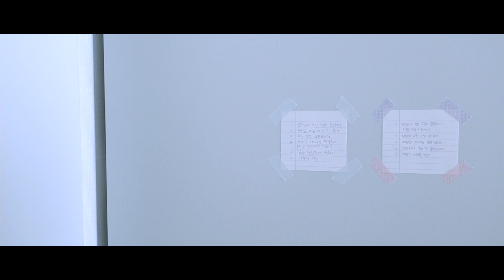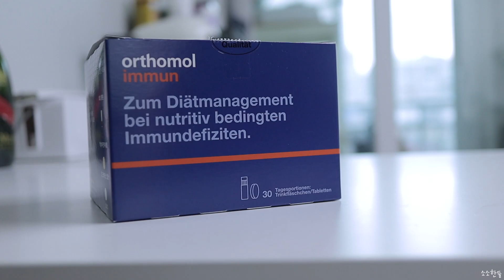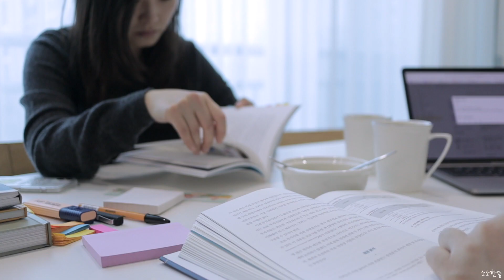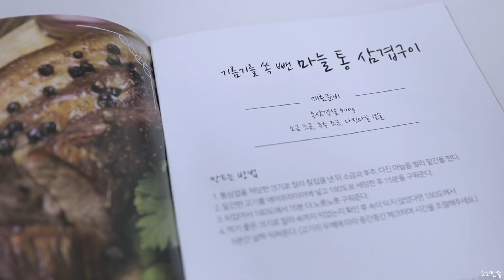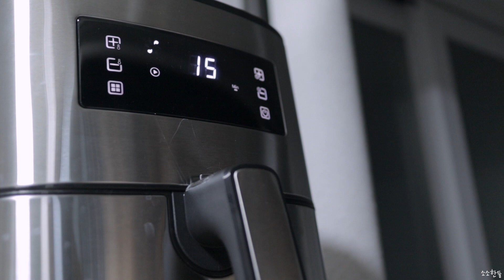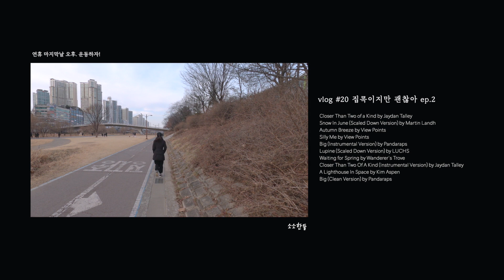| 일상 vlog | 집콕이지만 괜찮아 ep.2 (떡국, 새해 목표 세우기, 에어프라이어, 통마늘 삼겹살 구이)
*세팅에서 1080p로 바꾸시면 고화질로 보실 수 있습니다.

안녕하세요, 소소한둘입니다.

저희는 올해 집콕하며 소소하게 새해를 맞이했어요.
화려한 불꽃놀이와 함께 새해를 맞이하거나,
동해의 어느 바닷가에서 해돋이를 보는 것은 할 수 없었지만,
함께 떡국을 만들어 먹고, 새해 목표도 세우면서 보낸 소중한 하루들이었습니다.

여러분들도 행복한 1월 보내고 계시기를 바랄게요 ❤︎

00:00 오프닝
00:48 2020년 마지막날 - 떡쇼핑
04:13 2021년 첫날 - 떡국만들기
10:35 건강 챙기기 - 오쏘몰 이뮨
12:08 새해 목표/다짐 정하기
17:58 통마늘 삼겹살구이 (feat. 에어프라이어)
21:59 클로징

✔️ 사용된 음악
Jaydan Talley - Closer Than Two of a Kind
Martin Landh - Snow In June (Scaled Down Version)
View Points - Autumn Breeze
View Points - Silly Me
Pandaraps - Big (Instrumental Version)
LUCHS - Lupine (Scaled Down Version)
Wanderer's Trove - Waiting for Spring
Jaydan Talley - Closer Than Two Of A Kind (Instrumental Version)
Kim Aspen - A Lighthouse In Space
Pandaraps - Big (Clean Version)

✔️촬영 장비
카메라 : Canon EOS M50
렌즈 : Canon EF-M 22mm F2, 15-45mm F3.5-6.3, 55-200mm F4.5-6.3
마이크 : RODE VideoMicro
삼각대 : Leofoto LX-225CT